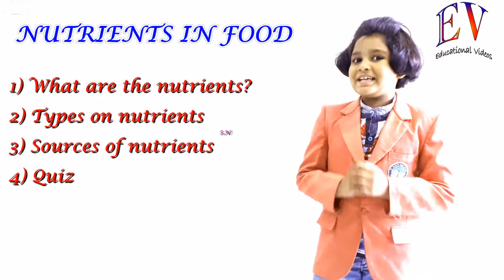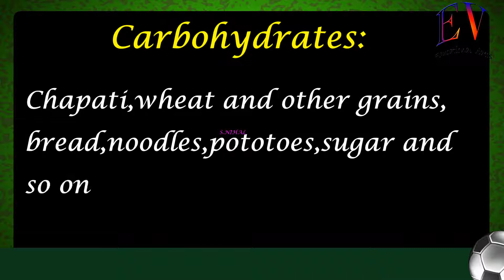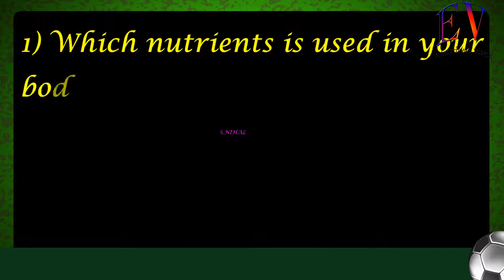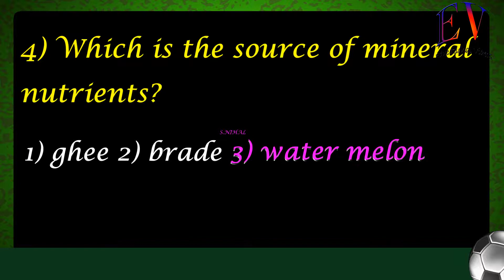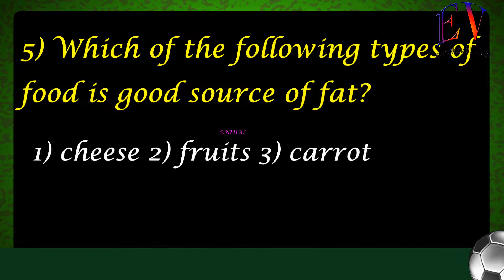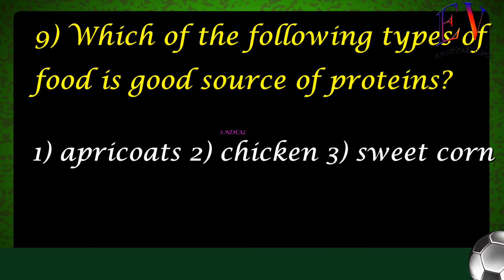FOOD AND HEALTH, NUTRIENTS IN FOOD SCIENCE FOR CLASS 4,CLASS 5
In this topic you will learn ..Food and health, Nutrients, kinds of nutrients,sources of nutrients, Quiz on this  topic